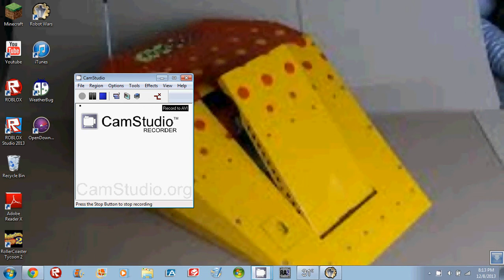robot wars arena of destruction glitch!!!!!!!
this can be used to cheat in so many ways.